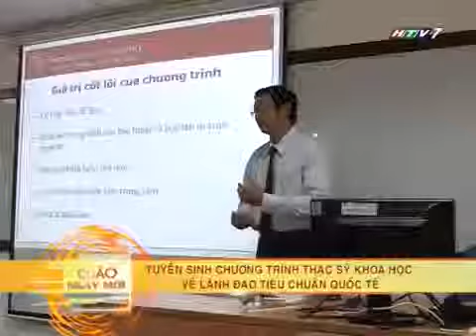chuong trinh chao ngay moi HTV7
Chuyên cung cấp các dịch vụ:
1. Video clip quảng cáo.
2. Video clip tự giới thiệu.
3. Phim Quảng Cáo.
4. Thực hiện hậu kỳ phim.
5. Ghi hình tư liệu, sự kiện, hội nghị, khởi công, họp báo, khai trương ...
6. Nhận chuyển tín hiệu từ băng VHS -- V8 -- DV sang đĩa VCD -- DVD - Bluray và ngược lại.
7. Thực hiện thu âm (ca nhạc và đọc lời bình)
8. Thực hiện nội dung video clip ca nhạc (viết kịch bản và ghi hình)
9. Thu chương trình truyền hình qua băng VHS và đĩa DVD
10. Thực hiện đưa tin và phát sóng trên các kênh truyền hình toàn quốc.
11. Nhận booking TVC, Hình GAT trên các kênh truyền hình, đưa tin phát sóng phóng sự trên các bản tin đài truyền hình VTV1, VTV3, VTV4, VTV9, HTV7,HTV9,HTVC,SCTV5, INFO TV, FBNC,BTV1,BTV2,BTV3, HTVC+; SCTV6...
12. Đặc biệt thời lượng quảng cáo TVC, tài trợ quảng cáo giá cạnh tranh, chiết khấu ưu đãi

​Mr: Hoàng Khiết
Hotline: 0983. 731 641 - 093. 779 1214 (Phòng Dịch vụ - Quảng cáo)
Skype:  hoangkhietmedia
Yahoo:  khiet.hvh11